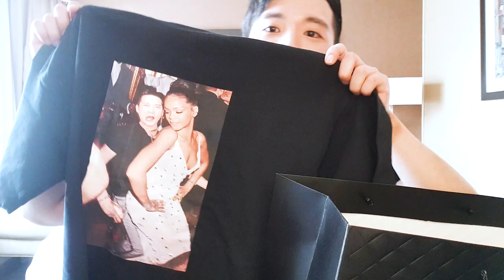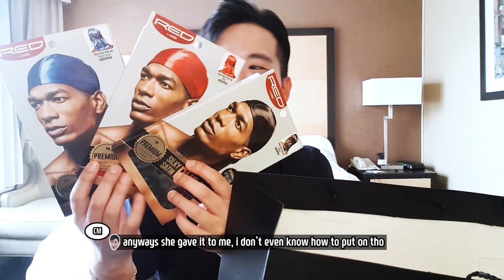[LIT VLOG] a subscriber gave us THONGS?????? UNBOXING gifts from Michelle!!!!!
During NY trip

CM was given some special gifts from one of OG subscribers 'Michelle'

including... thongs.

anyways we really appreciate you Michelle

we will keep trying hard to make you guys happy